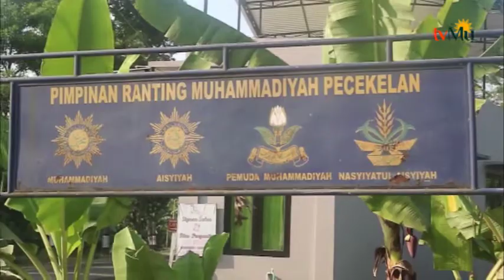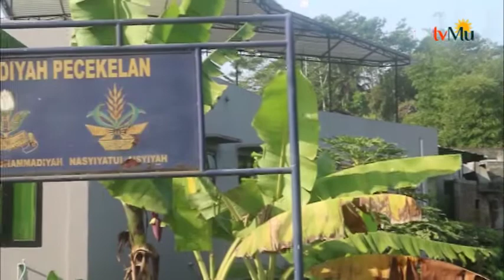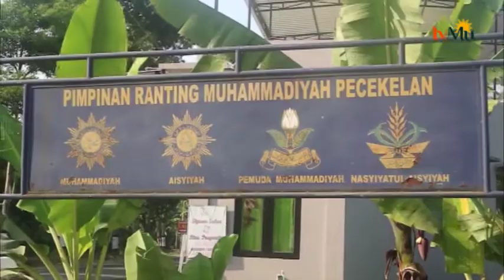Khitanan Gratis Masal Ranting Pecekelan Ke 23